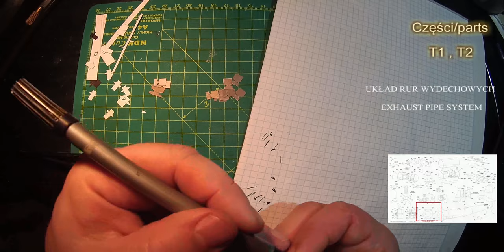#5 Modelik KI-115 Tsurugi budowa silnika PART Five paper cutting Cardboard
Zrobione jest śmigło , rury wydechowe, silnik. Model 3d kartonowy nabiera kształtu. Film przedstawia wycinanie konkretnych elementów i klejenie. MOmenty cięcia w przyspieszeniu.